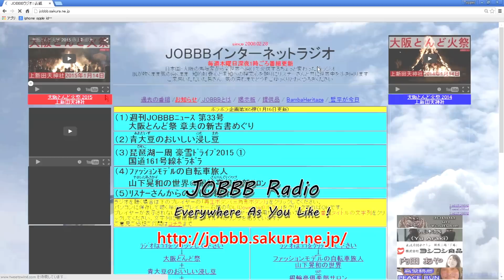山中越ドライブ大津京都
使用カメラ
サクションカップマウント

山中越を大津から京都市までドライブ。車の天井にカメラを張り付けて撮影

【関連動画】

ベンツでゴミ搬入 京都市北部クリーンセンター 家庭ゴミの持込み処分法

京都市ゴミ持ち込み 東北部クリーンセンター 車でのアクセスからゴミの出し方まで詳しく紹介